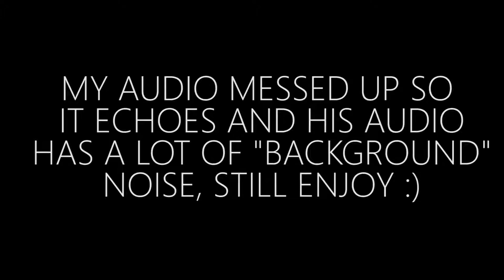Throwback to Black Ops 3 - Competitive Search and Destroy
PSN ID: shaneisboss03
XBOX Live: REDSOXBOY07